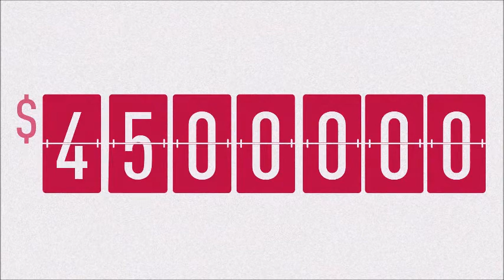#44 How to Add Value to Clients Around Property with Chris Bates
Interviews by Adrian Patty and Phil Thompson

In this episode of XY Live, Christopher Bates of Wealthful has focused a lot on the property conversation with clients over the last few years. He has been a Financial Planner and Mortgage Broker based in Sydney and Melbourne. He will be sharing how he incorporates it into his advice offering, what the challenges have been and his hot tips for advisers wanting to expand their engagement and service in this space. He will be also be sharing how his conversations take place around helping clients understand when there's a conflict between their goals.

In the interest of making people comfortable to share in confidence we require everyone to complete a short survey and acknowledge the intent of the group:

Join us again next week on XY Live Episode 45 on Facebook Live Forum Chat with Dante De Gori

The Client Experience - Attend the First XY Melbourne Event!

Venue: Candela Nuevo
2 Queen Street, Melbourne, 3000

Date: Thursday 14th Sep

Time: 6pm